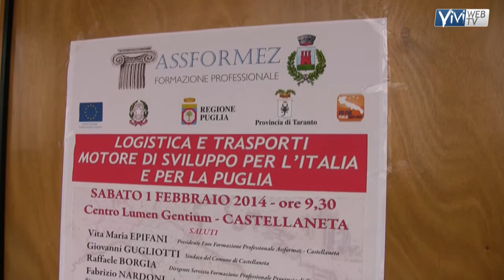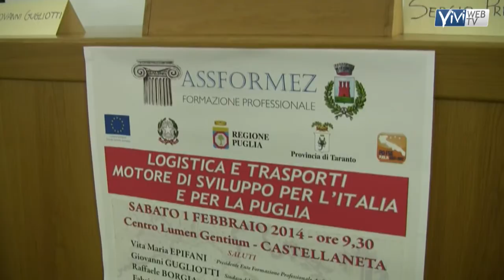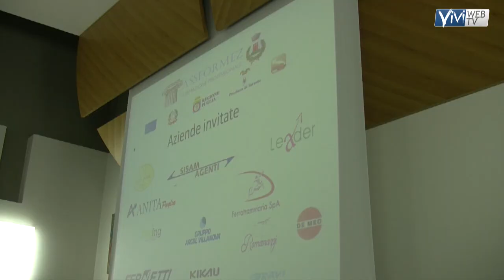ASSFORMEZ: LOGISTICA E TRASPORTI PER LO SVILUPPO DELL'ITALIA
E' stata un'importante occasione di confronto tra i giovani e il mondo delle imprese del territorio ionico, il convegno organizzato dall' Assformez, Ente di Formazione accreditato, a conclusione della sessione formativa del Corso per tecnici della logistica integrata, finanziato con fondi della Provincia di Taranto e della Regione Puglia.
Il convegno dal titolo "Logistica e trasporti: motore di sviluppo per il cambio di passo del paese ", svoltosi a Castellaneta nel centro Lumen Gentium a cui hanno partecipato gli allievi del corso, ha registrato, tra i relatori, la presenza dell'onorevole Bartolomeo Giachino (presidente della Consulta ministeriale Trasporti e Logistica), di Sergio Prete (presidente Autorità Portuale di Taranto), di Giovanni Puglisi (presidente del distretto della logistica pugliese), Gianfranco Visicchio (presidente confcooperativa Puglia), Stefano Pedone (branch manager di Evergreen italia), Massimo Tavolaro (Presidente Centro studi Anita Puglia) e Giovanni De Meo, logistic manager che ha coordinato l'intero evento.
La sfida lanciata dalla provincia che ha finanziato 7 corsi di formazione per tecnico della logistica, nonostante la crisi e la complessità della situazione di Taranto, è stata raccolta dall'Assformez, ente di formazione professionale guidato da Vita Maria Epifani, che da oltre 10 anni costituisce una solida opportunità per tutti i giovani che vogliono aumentare il proprio livello di professionalità.

Annabella Fuggiano